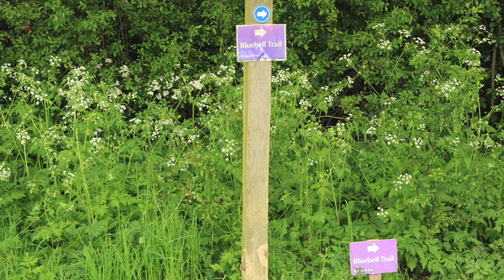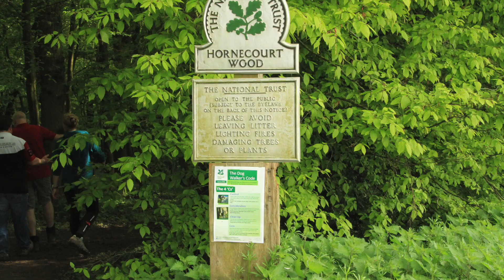Bankholwalkphotos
Walk to see Bluebells